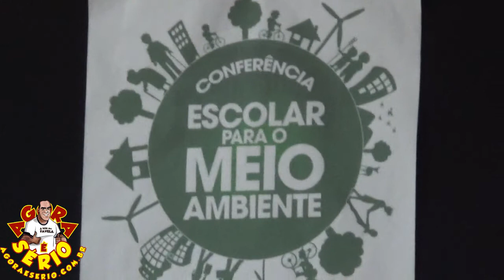NO AGORA É SÉRIO CONFERÊNCIA ESCOLAR PARA O MEIO AMBIENTE DE JUQUITIBA 2017